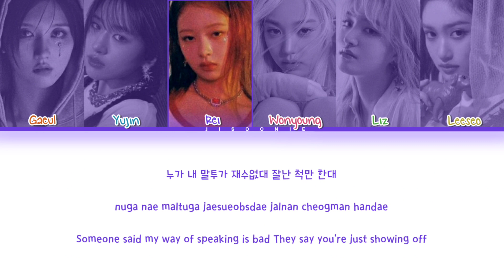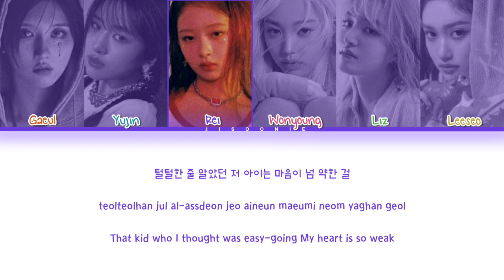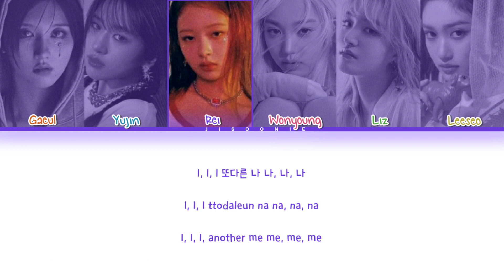IVE Either Way Lyrics (Color Coded Lyrics)